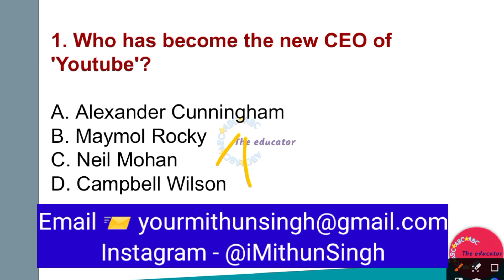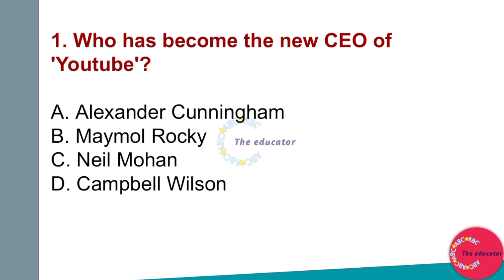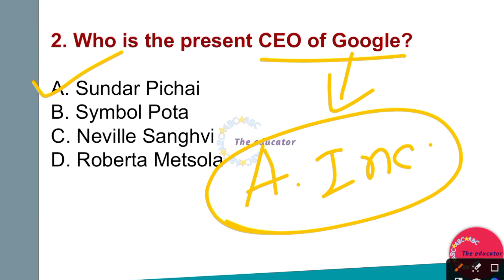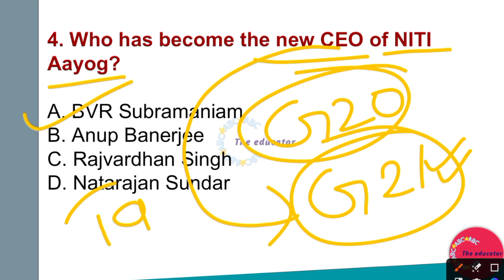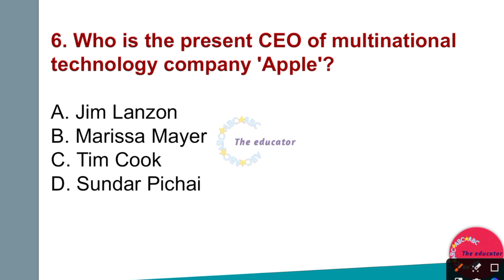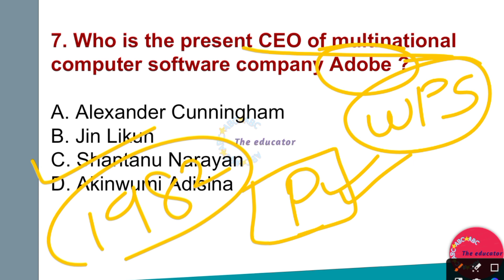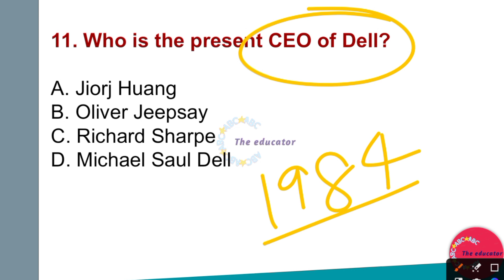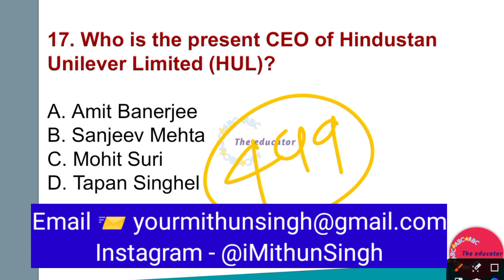ARMY PUBLIC SCHOOL CURRENT AFFAIRS TOPIC SOCIAL MEDIA | AWES VVI QUESTION CURRENT AFFAIRS | APS CSB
📝APS CURRENT AFFAIRS SOCIAL MEDIA CEO 2023

SocialMedia
Feel free to use these tags to optimize your YouTube video for the relevant audience interested in social media and APS CSB-related current affairs.